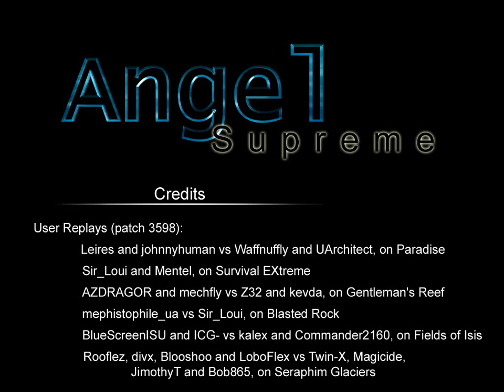Angel Supreme - Re-Upload HD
## This is a Re-Upload, I do not made this video. ##

Made by Rake.

This video is comprised of Supreme Commander: Forged Alliance in-game footage, synched to the instrumental track "Love Sex & Money Reprise" by Gravity Kills, and the song "Tourniquet" by Evanescence.